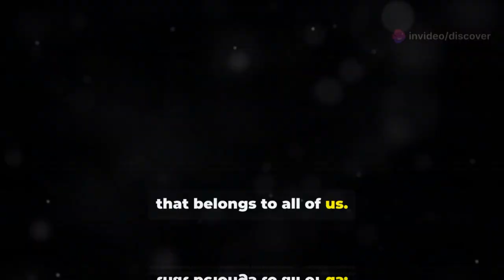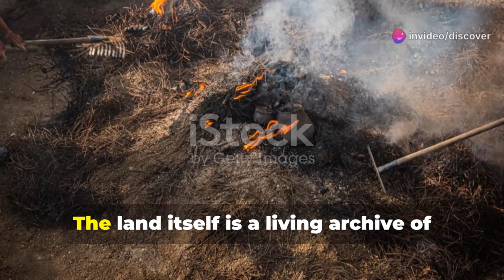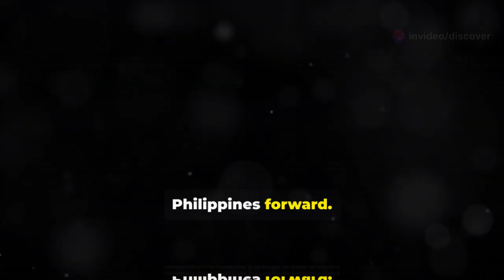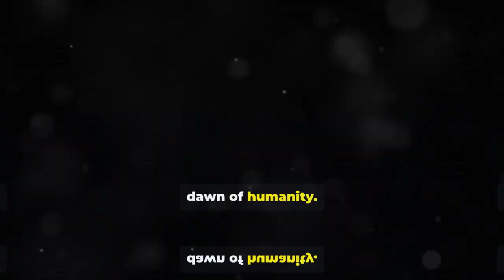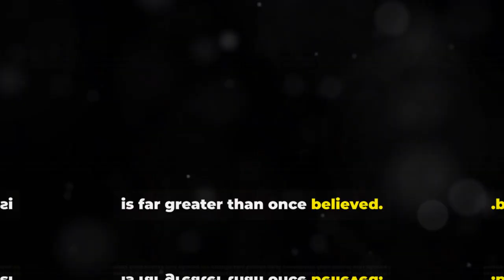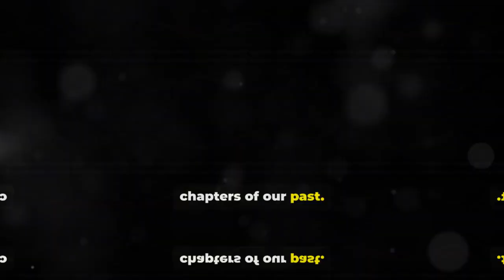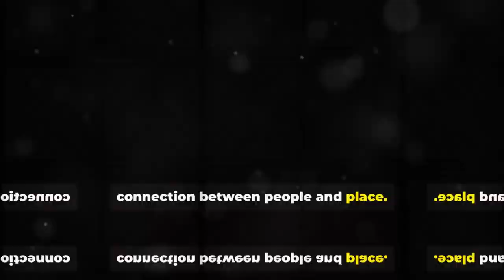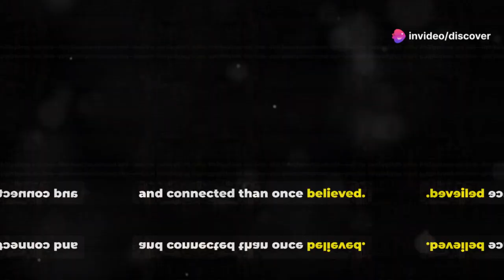Unearthed Secrets: What Lies Beneath the Philippines?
The Philippines is famous for its tropical islands and warm culture, but few know what lies beneath its lush jungles and deep caves. In this groundbreaking documentary, we explore the ancient secrets hidden beneath Philippine soil—secrets that challenge everything we know about the region’s history.

Was there a thriving civilization in the Philippines before the arrival of the Spanish? How old are the stone tools discovered in Cagayan Valley? What does the burial jar from Manunggul Cave really signify?

We journey to archaeological sites like Callao Cave, where the Homo luzonensis was found—a discovery that shocked the scientific world. With every excavation, new layers of truth emerge, pointing to advanced maritime trade networks, complex societal structures, and spiritual systems lost to time.

We blend fact, folklore, and fieldwork to reconstruct a lost era. Could these findings be part of a larger Asian prehistoric puzzle? Join us as we uncover what mainstream history might have missed—and why these buried truths matter now more than ever.